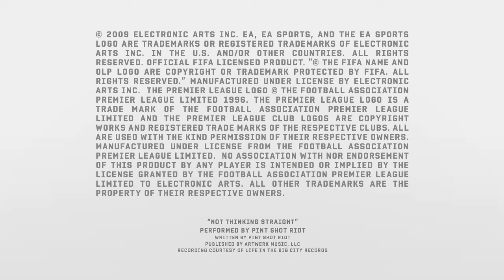fifa 10 trailer